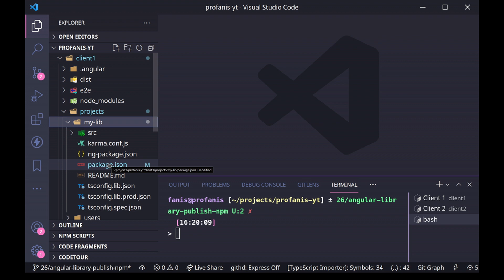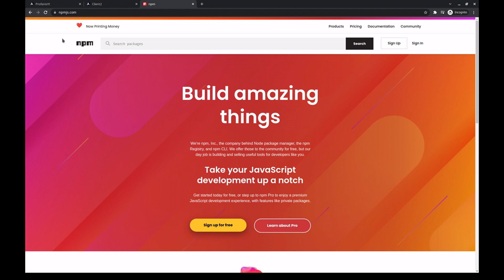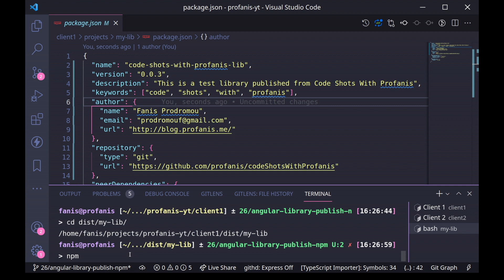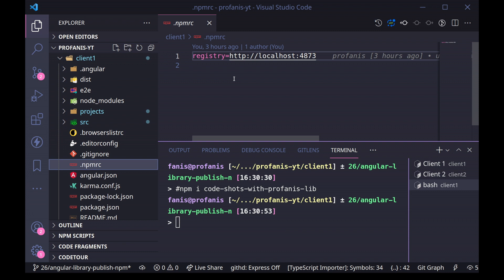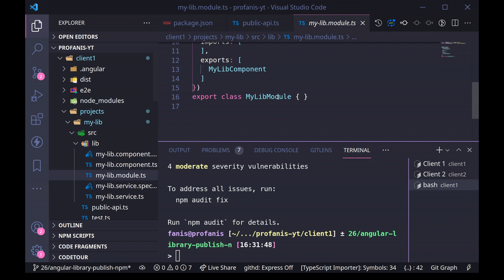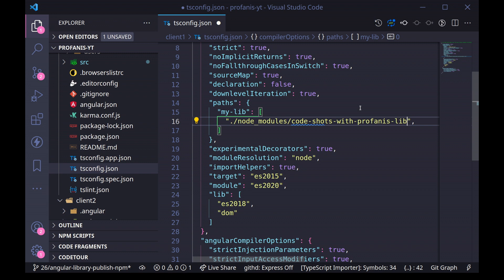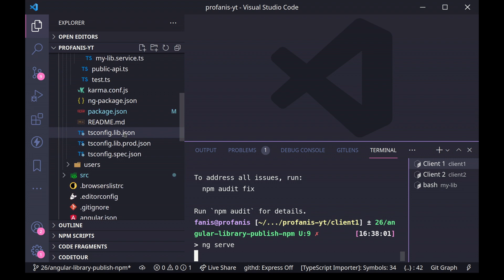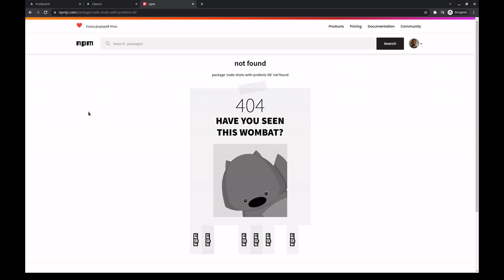Angular Library: Create an Angular Library And Publish It In NPM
In this video, you will see how to create an angular library and publish it in the NPM.
More specifically, you will learn that the steps to publish and install and package from NPM, are the following:

- Create a user
- Login both in the NPM UI and in the terminal
- Build the library
- Publish the library
- Install it

✨ Useful commands:
# NPM login
- npm adduser

# NPM verify that you are logged in
- npm whoami

# To build a library
- ng build my-lib

# To publish a library
- ng publish (please note that you have to "cd" into the dist directory of the library)